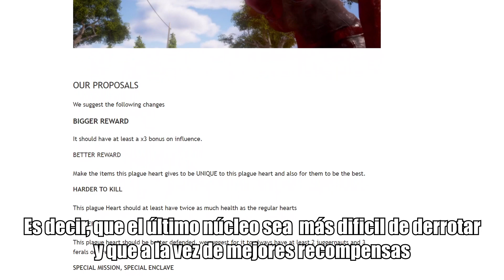¡Mejora al ultinmo núcleo! STATE OF DECAY 2 Lista de deseos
STATE OF DECAY 2 (Xbox one) comunidad oficial México y Latinoamérica
State of decay 2 (SOLO CONSOLA) [100% RPG] NO MODS, NI HACKS